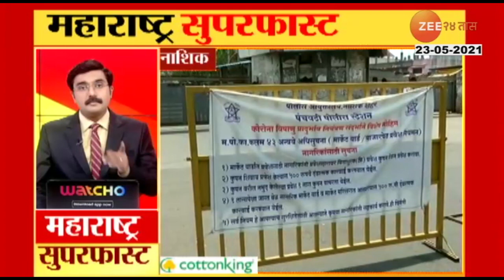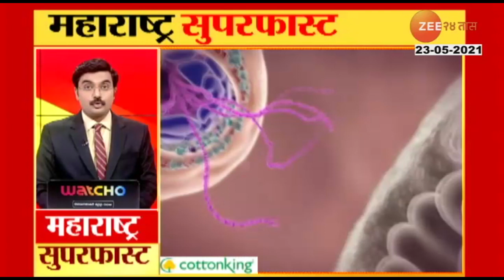Maharashtra Superfast | महाराष्ट्र सुपरफास्ट | 23rd May 2021 | Part 2